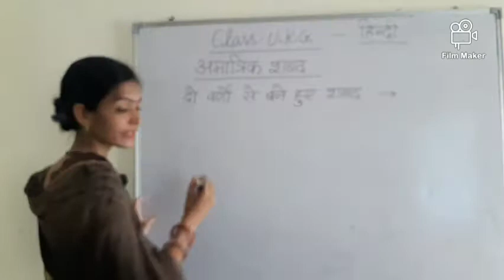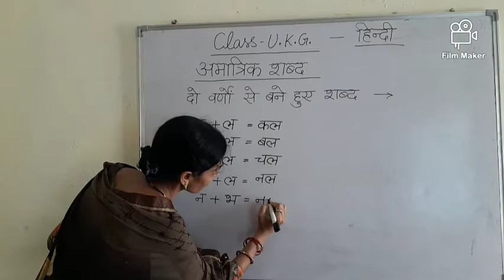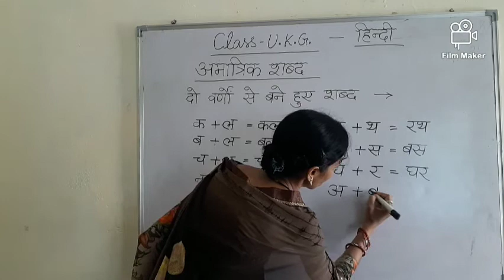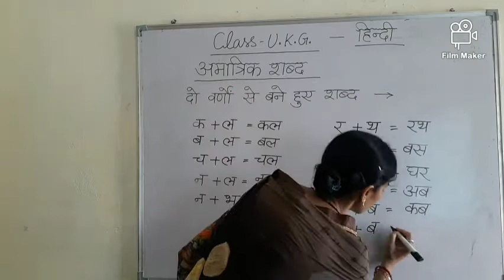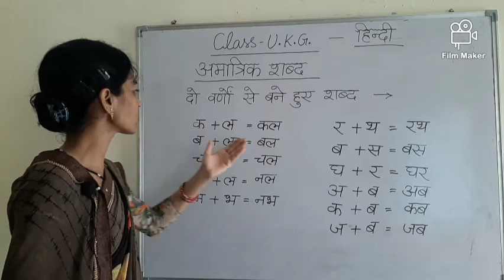UKG Hindi by Abha ma'am